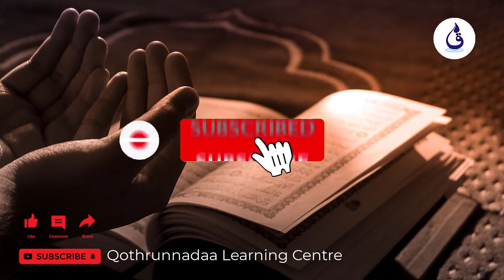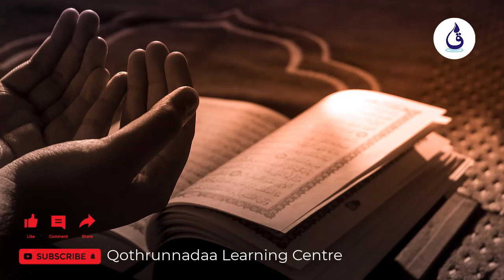🔴 BACAAN ALQURAN PENGANTAR TIDUR PENENANG HATI DAN PIKIRAN | FULL 10 JAM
Bacaan Alquran ini sangat cocok didengarkan sebelum tidur untuk menenangkan hati dan pikiran setelah seharian beraktifitas. Bacaan Alquran juga dapat digunakan sebagai wasilah untuk mengusir segala bentuk gangguan jin dan syaithan, juga bisa sebagai wasilah untuk menyembuhkan berbagai macam penyakit.

Semoga dengan bacaan ini Allah lembutkan hati kita semua.
Amiiin

bacaan alquran pengusir setan dan jin di rumah
bacaan al quran yang sangat merdu
bacaan alquran untuk bayi
bacaan alquran pengantar tidur tanpa iklan
bacaan alquran paling merdu
bacaan alquran penenang hati dan pikiran
alquran merdu
alquran 30 juz
alquran 30 juz full